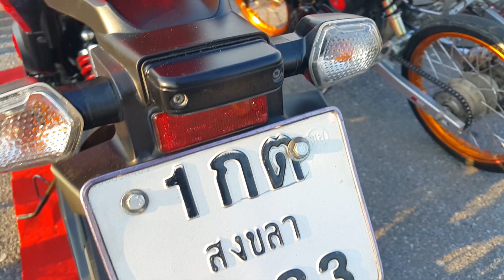A231261 สนามสุดท้ายของปี ดันโล หัวแถว Young Star ครั้งที่6 ใครจะได้ถ้วยประจำปี 2018 ไปครอง(34)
A231261 สนามสุดท้ายของปี ดันโล หัวแถว Young Star ครั้งที่6 ใครจะได้ถ้วยประจำปี 2018 ไปครอง

แฮนบนหรีด ,4ลูก63mm, จูเนียร์ 133 cc, ซุปเปอร์คัพ, ที่สุดของอู่
,สูบนอน, แว๊นซ์โอเพ่น,110i ,เปิดลูก เปิดชัก, สูบนอน 57 ชักเดิม, สูบนอน 66/5, สายพาน 59 ชัก 3 พิเศษ, สูบนอนแว๊นซ์, ลูกไม่เกิน 60 mm, แบร็คเก็ต, 14 วินาที, 16 วินาที, Sonic Open, Junior133cc , หรีดรวม,ทำเต็ม, ท่อผ่า, โบราณซิ่ง,โอเพ่น, มัดรวมชาลี , KSR, MSX, 150 cc, 4จังหวะ, รถบ้าน, รถหมก, ปะเก็นแผ่นเดียว,เสื้อฝาเดิม, ยกล้อ, sonic Open, โบราณโอเพ่น,